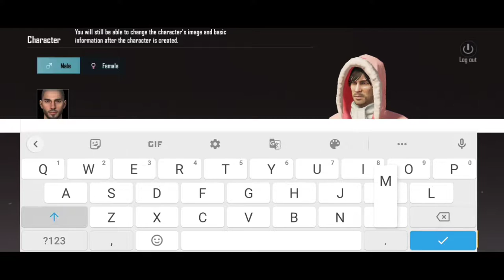First time playing pubg but I am ultra noob